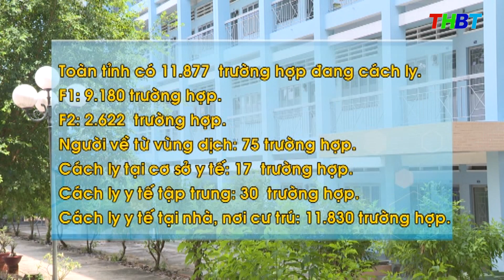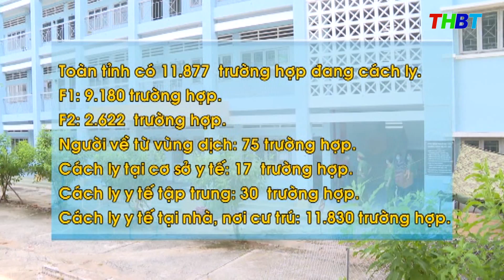THBT - Bến Tre có thêm 645 ca dương tính mới trong ngày | , từ 6h đến 18h ngày 10/12/2021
Ban chỉ đạo Phòng chống dịch Covid 19 tỉnh Bến Tre cho biết, từ 6h00 đến 18h00 ngày 10/12/2021, tỉnh Bến Tre ghi nhận  thêm 645  ca dương tính mới, đều là ca cộng đồng.
Các trường hợp mắc mới có  địa chỉ cư trú như sau:
Huyện Mỏ Cày Nam: 109 ca
Huyện Giồng Trôm: 68 ca.
Thành phố Bến Tre: 172 ca
Huyện Ba Tri: 63 ca.
Huyện Mỏ Cày Bắc: 47 ca
Huyện Bình Đại: 99 ca.
Huyện Chợ Lách: 18 ca
Huyện Thạnh Phú: 23 ca.
Huyện Châu Thành: 42 ca.
Ngoài tỉnh: 04 ca. Trong đó, tỉnh Đồng Tháp: 01 ca. Quảng Ngãi: 01 ca. Tiền Giang: 01 ca. Long An: 01 ca.
  Tổng số ca dương tính cộng dồn là: 13.936 ca. Cộng dồn F0 kết thúc điều trị là: 6.531 ca. Trong ngày, Bến Tre ghi nhận thêm 02 ca tử vong do mắc Covid 19. Cộng dồn số ca tử vong là: 79 ca.
 Toàn tỉnh có 11.877  trường hợp đang cách ly. Trong đó, F1: 9.180 trường hợp. F2: 2.622  trường hợp.  Người về từ vùng dịch: 75 trường hợp. Cách ly tại cơ sở y tế: 17  trường hợp. Cách ly y tế tập trung: 30  trường hợp. Cách ly y tế tại nhà, nơi cư trú: 11.830 trường hợp.